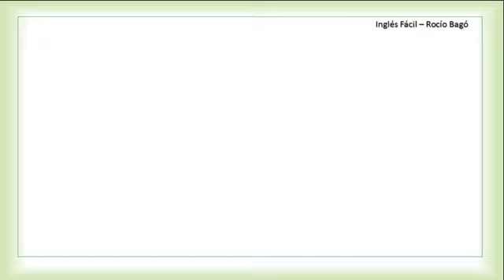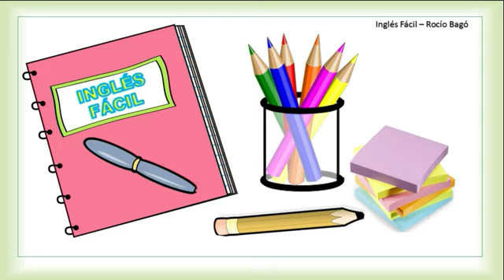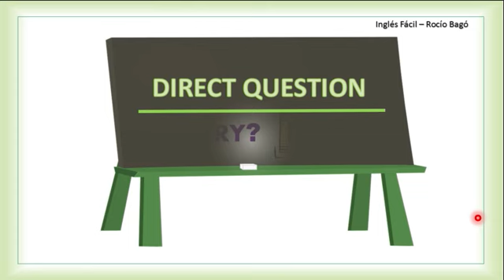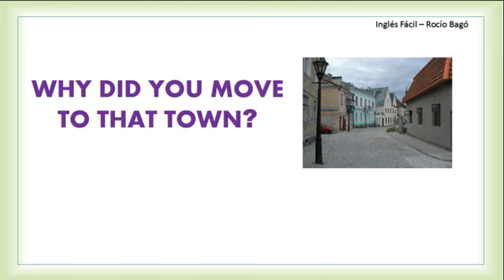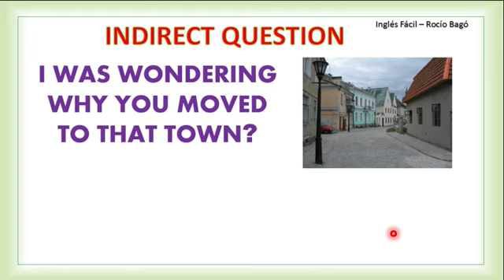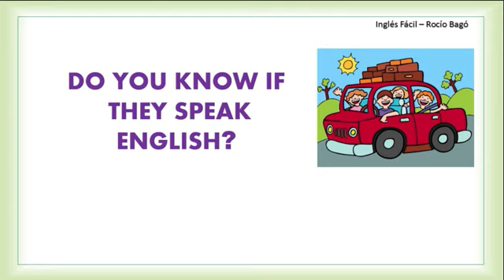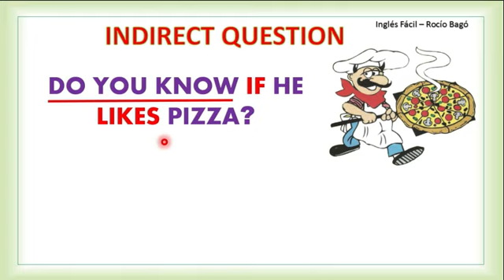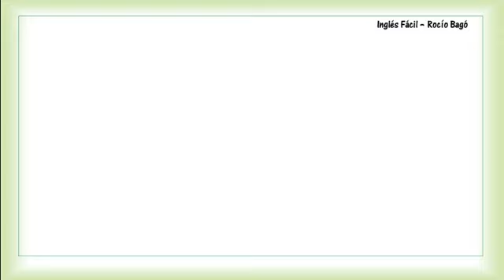PREGUNTAS INDIRECTAS - PRÁCTICA - EXPLICADO EN INGLÉS Y ESPAÑOL - INGLÉS FÁCIL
En esta clase hacemos más preguntas indirectas, para entenderlas y saber usarlas. Explicado sencillo, como siempre.

Incluida en la lista de reproducción:  Gramatica general

Mensualidad $ 10 usd. Incluye: Una clase online semanal (con Ms. Rocío Bagó), y material escrito de refuerzo y practica. Otras opciones disponibles. Mayor información puede encontrarse en el blog que menciono aquí abajo. Inscribase yá, cupo limitado.